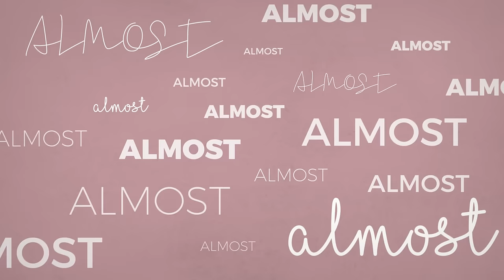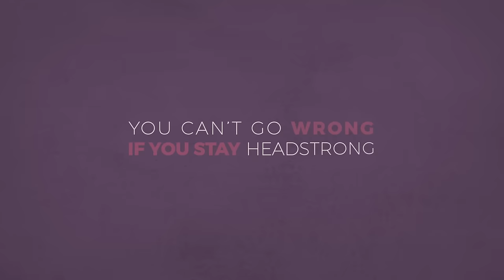Racoon - Almost Made It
Video direction & motion graphics by Jo Van Hove for Zumo.be